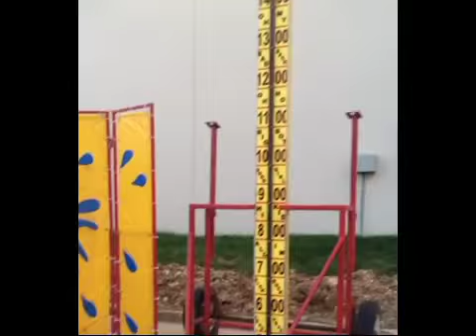1stPhorm Athlete search video